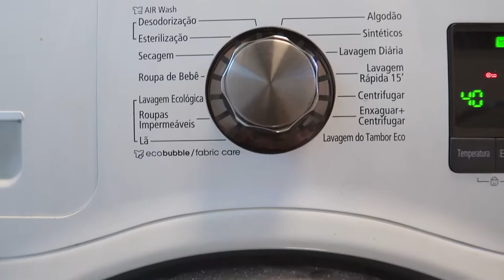ARRUMANDO O APÊ pós viagem, dia chuvoso | VLOG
Voltar de viagem é sempre caótico: precisamos voltar à rotina e também arrumar a casa, lavar roupa, fazer comida, etc.

Nesse vlog eu mostro para vocês algumas das tarefas que realizei neste dia chuvoso pós viagem arrumando o apê e organizando as tarefas de trabalho.

No final do dia, tudo que a gente quer é um banho demorado e gostoso pra compensar dias de arrumação, né?

Comenta aqui se você também curte esses dias assim.

CRÉDITOS

Músicas - Highlander - Scandinavianz e Mind Travel - Jay Someday

Beijocas,
MANDZY.